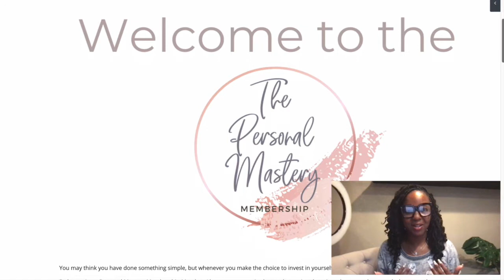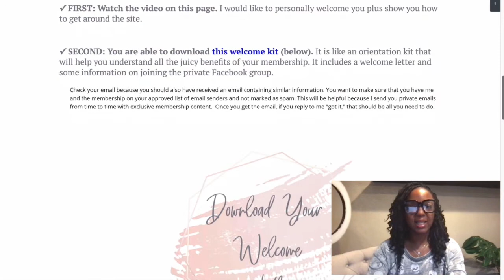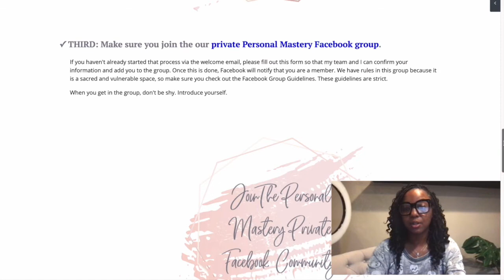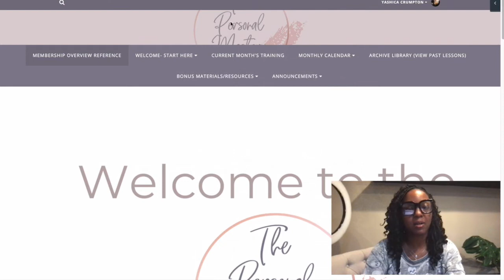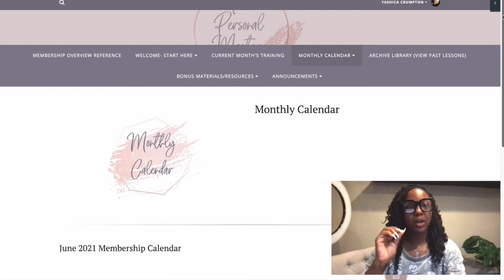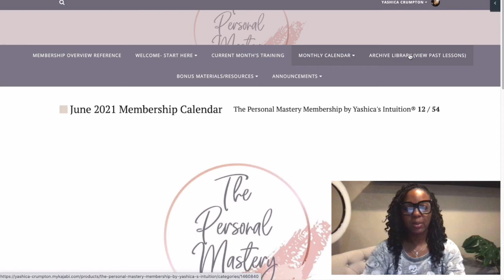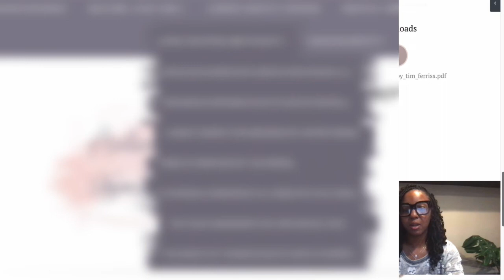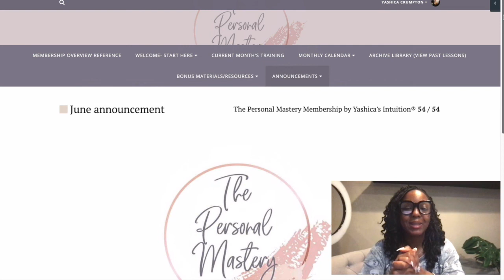How to take the first step to a better life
Ready to join me on this Personal Mastery journey?  Learn how to take steps to a better life.

I am a testimony of what can happen if you choose to make it a priority to better your life by improving your life from the inside out. When I hit rockbottom (the story is on yashicasintuition.com), I never imagined I would be living the life that I live now. I went from someone stuck in a negative cycle and with all these limiting beliefs about what was possible in my life, to being able to learn skills to understand more about myself, get past negative patterns, and rebuild my life in a more ideal way.

In this video, I would like to present you with a sneak peek into The Personal Mastery Membership, a membership that connects women and men that are tired of playing small and settling in life.

If you are tired of settling for less when you know in your heart that you want more.

If you are ready to stop sabotaging opportunities and start creating lasting change in your life.

If this is you, then this membership is perfect for you. It will provide you with the resources you need to step into your power and stay in your power.

Want to be part of this ?